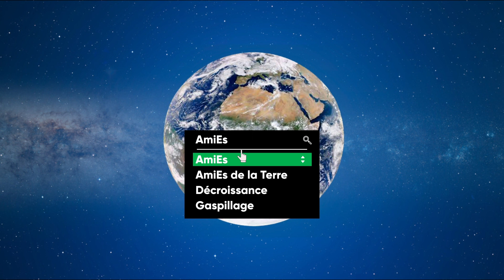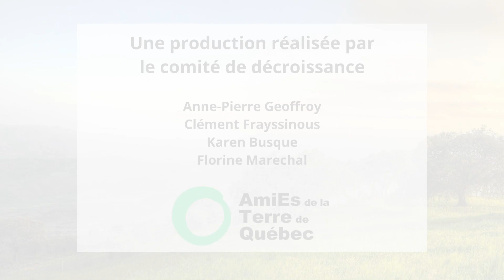Portrait de Décroissance 3/3 - Dominique Beaulieu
Le projet portrait de décroissance est un projet du comité décroissance des Amis de la Terre de Québec. Le but du projet est d'inspirer la population en allant à la rencontre de citoyennes et citoyens du Québec qui ont décidé d'adapter leur vie pour être à la hauteur des enjeux de la transition socio-écologique. Cette vidéo présente le portrait de décroissance de Dominique Beaulieu qui, au cours de sa vie, a changé graduellement ses habitudes de vie vers des choix plus simples, plus sobres et plus en respect avec ses valeurs environnementales et sociales.
Les AmiEs de la Terre de Québec forment un mouvement citoyen favorisant la transition vers une société écologiste et socialement responsable. Notre mission consiste, à travers l'information, la sensibilisation, l'éducation et la défende de droits collectifs, à promouvoir de saines habitudes de vie et prôner un monde écologiquement viable, juste et solidaire pour tous.